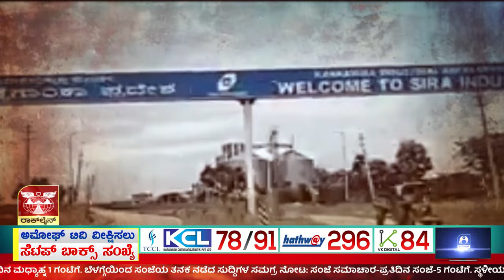ಯಾರಾಗಬೇಕು ಶಿರಾ ನಗರಸಭೆ ಪಂಟರ್? | AMOGGH TV